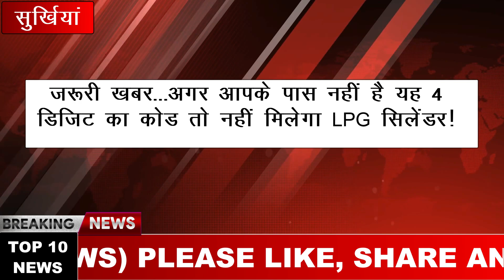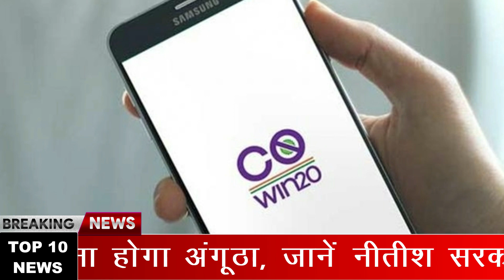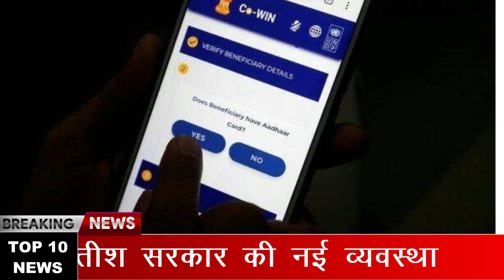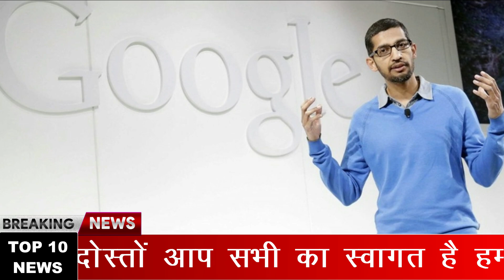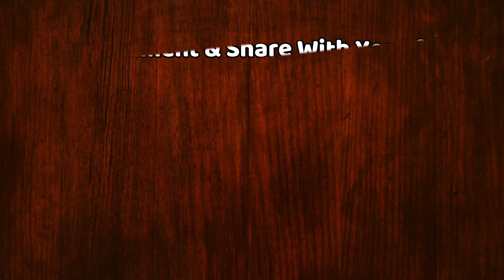देश-दुनिया की 10 बड़ी खबरें रफ़्तार से | Today Nonstop 10 Headlines | 27 April 2021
Today Nonstop  Breaking News | Today Superfast 10 Headlines | 27 April 2021 News | Morning's Top 10 Headlines |  27 April 2021 Top 10 Breaking Headlines